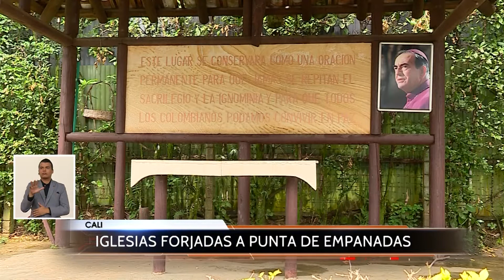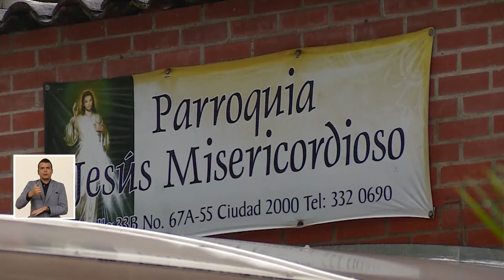Iglesias forjadas con kermesses | Telepacífico Noticias